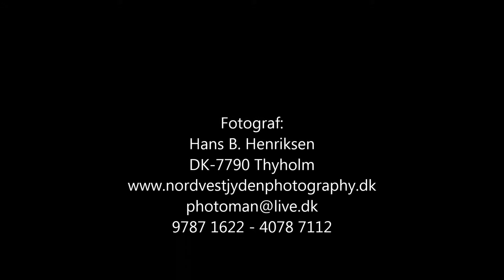Stenbjerg og Nr. Vorupør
Stenbjerg og Nr. Vorupør 15/11-2015